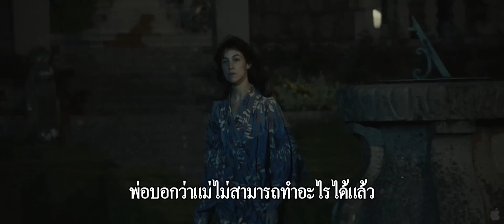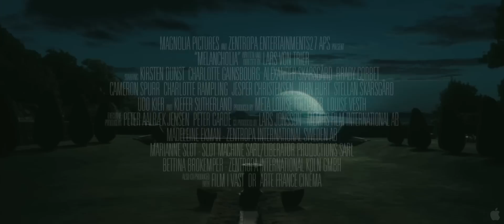ตัวอย่างหนัง Melancholia - Trailer [HD ซับไทย]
เรื่องย่อ :  หนังพูดถึงความสัมพันธ์ระหว่างพี่น้อง และปมชีวิตของทั้งคู่ท่ามกลางเหตุการณ์วันสิ้นโลก คนน้องรับบทโดยดันสต์ที่เพิ่งจะได้แต่งงานใช้ชีวิตคู่ก็พบว่าโลกจะไม่มีอีกแล้ว ส่วนคนพี่ก็รับบทโดยชาร์ล็อต แกงส์บูร์ก ที่มีครอบครัวแล้ว ต้องรับมือกับปัญหาครอบครัว และปมปัญหากับแม่

Director:  Lars von Trier
Cast: Kirsten Dunst, Charlotte Gainsbourg, Alexander Skarsgård, Brady Corbet, Cameron Spurr, Charlotte Rampling, Jesper Christensen, John Hurt, Stellan Skarsgård , Udo Kier, Kiefer Sutherland